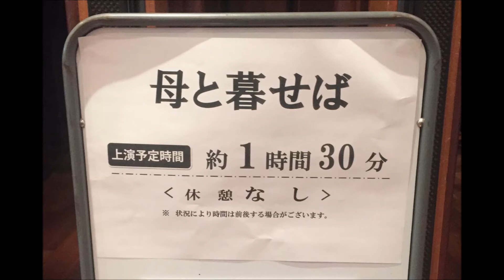富田靖子 恋のヒロイン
役者たちの筒美京平